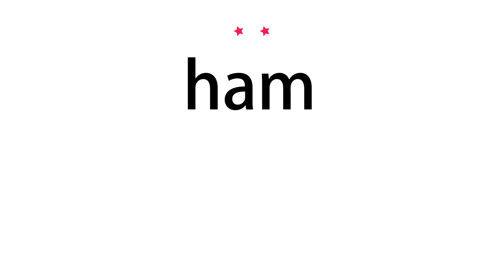How to pronounce ham - Vocab Today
The pronunciation of the word ham in Amercian accent is demonstrated in this video. If the word is from another language, such as brand name, it will be pronounced in its original language. Based on the word frequency, this is of 2 stars difficulty.

The word ham has the following meanings:
1. (noun)
Definition : Meat from the upper part of a pig's leg salted and dried or smoked.
Example : thin slices of ham
2. (noun)
Definition : The backs of the thighs or the thighs and buttocks.
Example : he squatted down on his hams